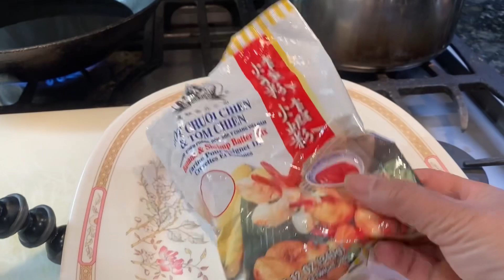พาทำผัดปูกระเทียมทอดกรอบ#สุดแซ่บ